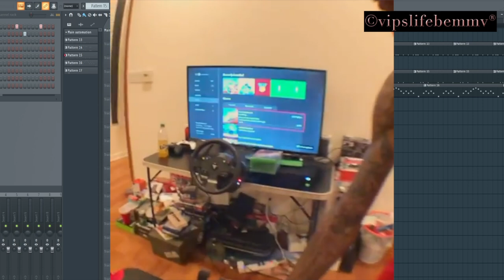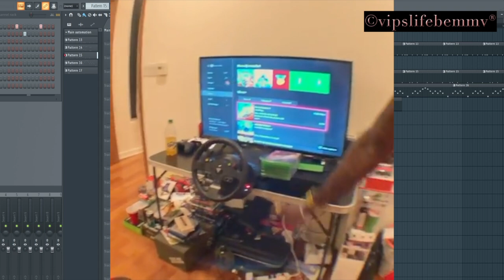Soulja Boy Kiss me thru the Phone Instrumental 2019